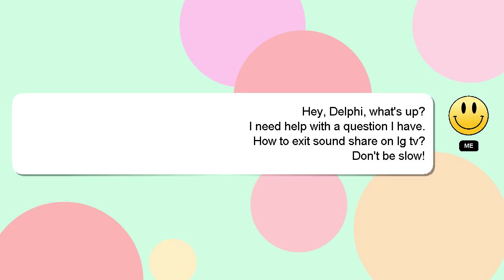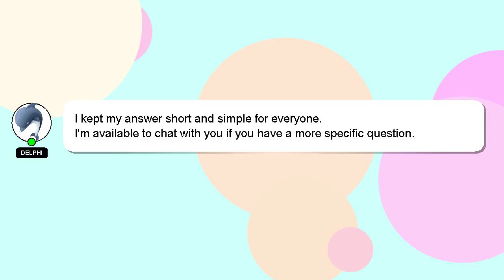How to exit sound share on lg tv?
A quick introduction about me, Howdy, my name's Delphi. Let me help you get the answers you need to your questions. - How to exit sound share on lg tv?

Don't hesitate to leave a comment or start a chat if you have a more specific question. Your answer will be acknowledged and appreciated, and I will 'heart' it as a sign of gratitude.

*2 What we are experimenting :*